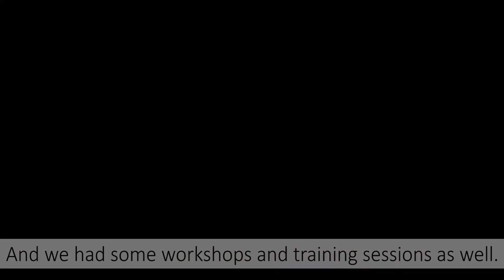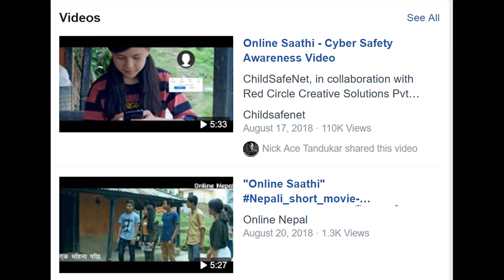Making & Use of "Online Saathi" Awareness Video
ChildSafeNet, in collaboration wtih Red Circle Creative Solutions, produced a video in 2018 to raise awareness on cyber safety among children and young people.

"Online Saathi" was made with active participation of children studying in Ellaine Memorial School, Sitapaila, Nagarjun Municipality, Nepal. Besides acting in the video, children developed the video concept and story-line based on their experiences and perspectives. were involved in development of the video concept, story-line and acting in the video.
"Online Saathi" was aired by five TV channels of Nepal and enjoyed over 1.9 million views on Facebook in one month. The video is used also in training and awareness raising sessions.

This video documents how "Online Saathi" was made and is used to raise awareness on protecting children and young people online.

About Us: ChildSafeNet is a non-governmental organization, established with a mission to make the digital technology safer for children and young people.  We work to raise awareness on safer use of the Internet and digital devices to protect children and young people from Internet. addiction, online sexual abuse and exploitation, cyber-bullying, phishing, gaming addiction and to promote digital literacy.